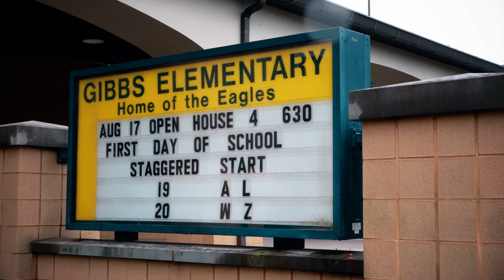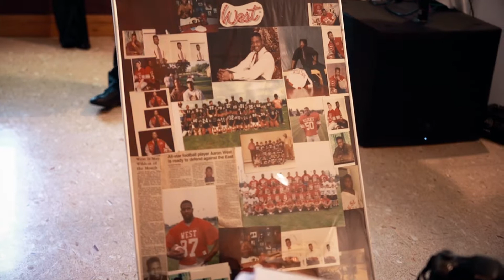A Wedding Film: Aaron and Denise West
The Wedding Film of Aaron and Denise West.
It's not just a reel, it's your story.